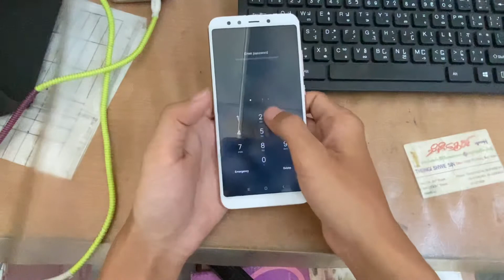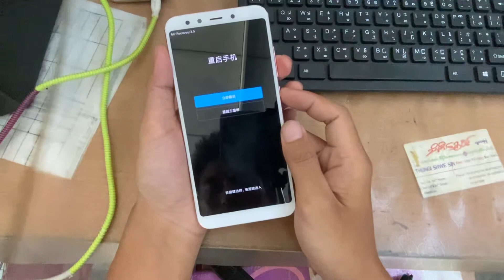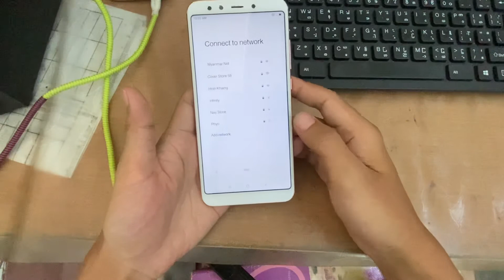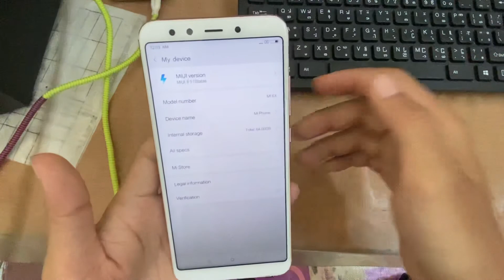Mi 6x user lock remove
Mi 6x user lock remove (recovery mode)